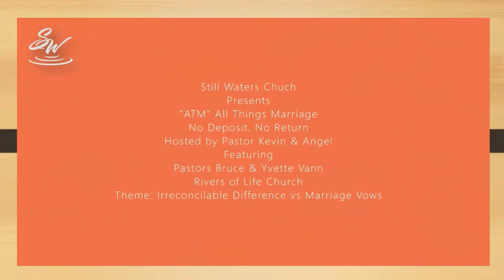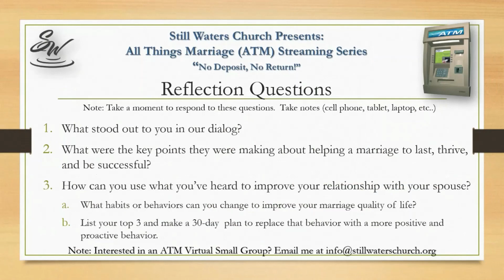ATM Dealing with Irreconcilable Differences Pastors Vanns PT 1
Still Waters Church presents ATM (All Things Marriage) No Deposit, No Return hosted by Pastor Kevin & Rev. Angel featuring Pastors Bruce & Yvette Vann, Rivers of Life Church, Newport News, VA.  Our current theme: Dealing with Ilrreconcilable Difference Part 1